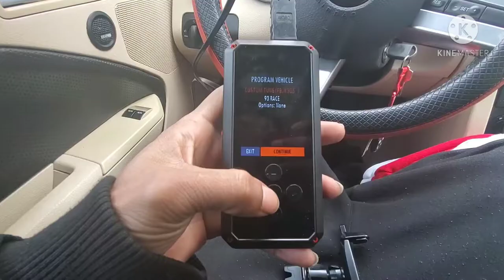"Loud" First Ride With Longtube Headers gt mustang Beware "Headphone" users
going for a short cruise after header install. normal driving shifting at 3k rpm. the sound is minissing an I hope u all enjoy